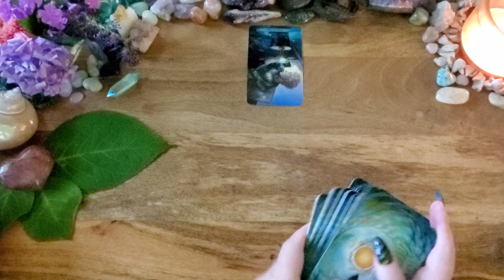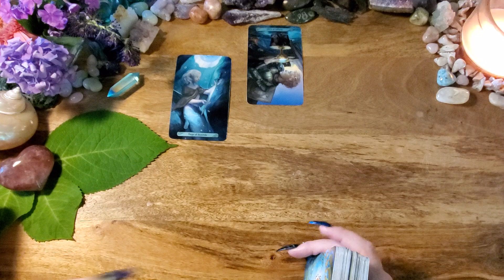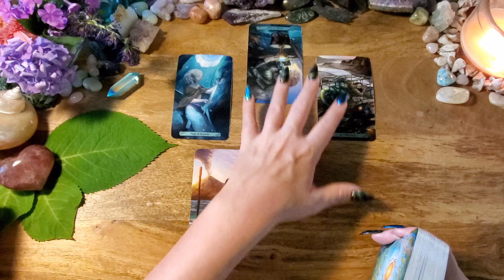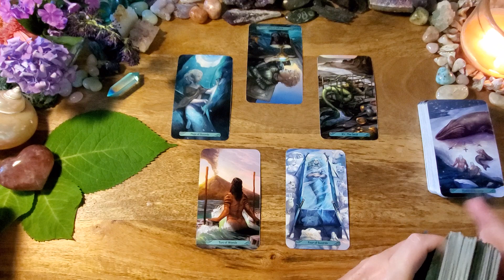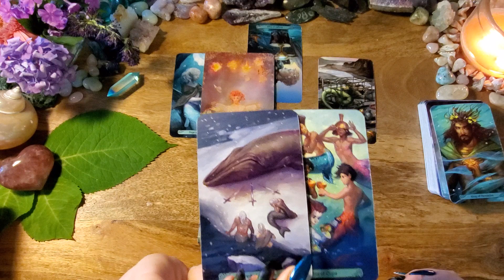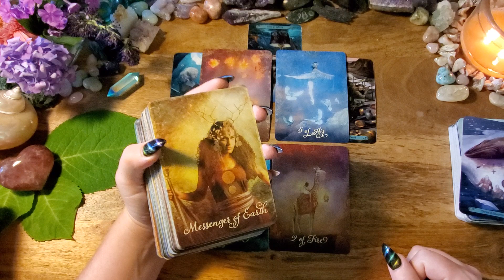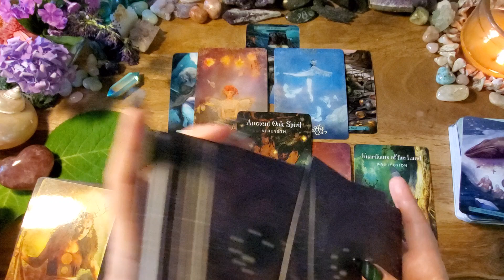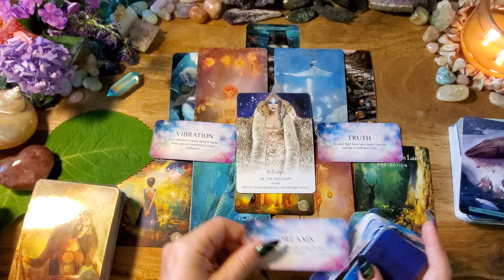Capricorn🧜‍♂️Deep Healing & Instant Manifestation Capricorn🧜‍♂️New Moon in Cancer Predictions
This a New Moon in Cancer tarot reading for Capricorn Sun, Moon, Rising, Venus and any other placement.

-or-

Mermaid Tarot
The Good Tarot
The Sacred Forest Oracle
Star Temple Oracle
Star Seeds Oracle